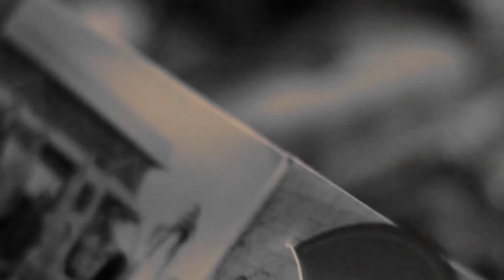Hasta el Amanecer - Los Kamer feat Gina Bustamante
Here the first single "Hasta el Amanecer" of our new CD "Tlazokamati" We hope you enjoy and share with all your friends
With a lot of love "Los Kamer" from Mexico